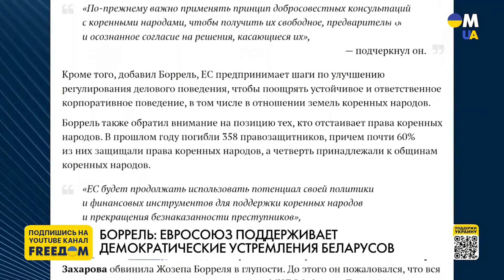Итоги конференции "Новая Беларусь". Интервью с Вячоркой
Журналист, политический деятель Беларуси, советник Светланы Тихановской Франак Вячорка в прямом эфире марафона FREEДОМ на телеканале UA рассказал об итогах конференции "Новая Беларусь" в Вильнюсе. Он акцентировал, что мероприятие собрало более 400 представителей гражданского общества, а также в ходе конференции было принято заявление в поддержку Украины. Подробности – в видео.